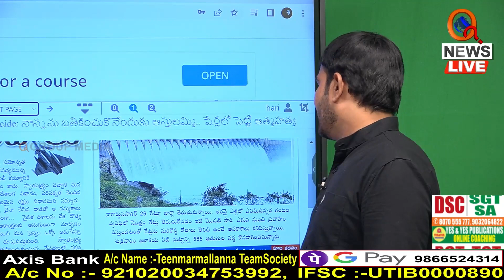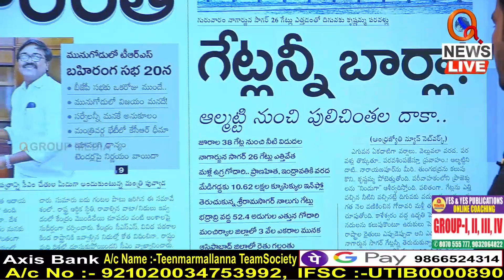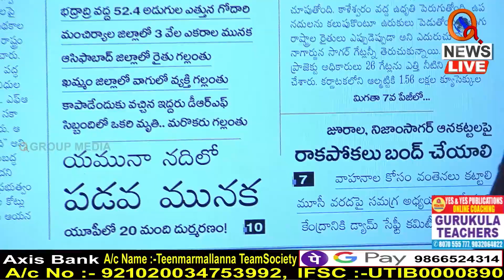గేట్లన్నీ బార్లా..!! ఆల్మట్టి టూ పులిచింతల దాక...|| TeenmarMallanna || QNews || QNewsHD